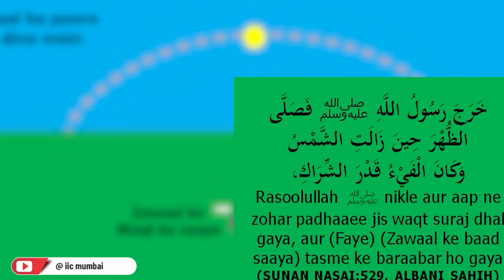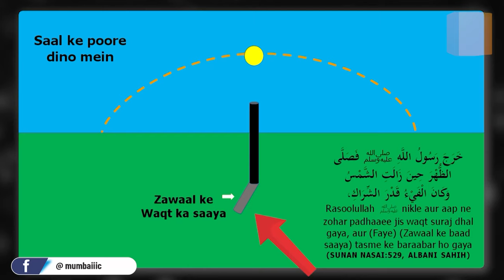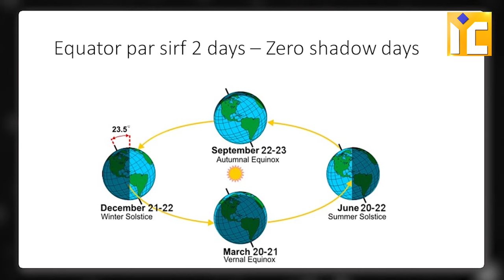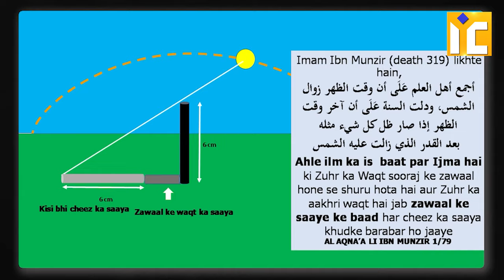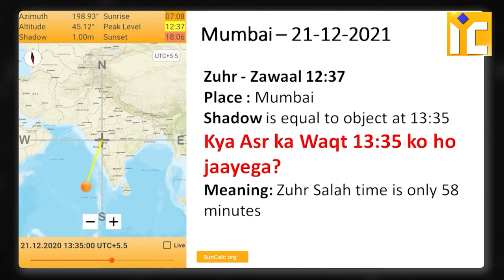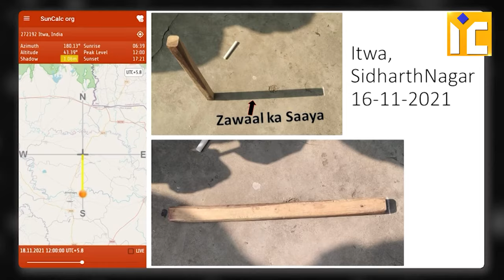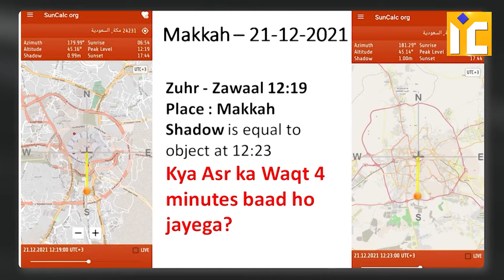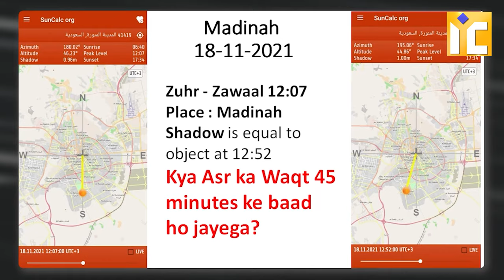Asr Ki Namaz Ka Waqt Aur Zawaal Ka Saya Research and Field Report | Zaid Patel | IIC Mumbai